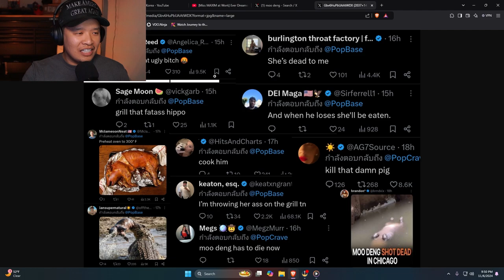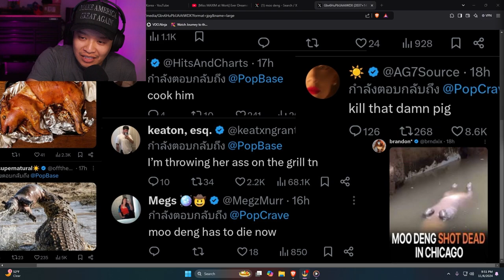Moo Deng CANCELLED For Predicting Donald Trump To Win